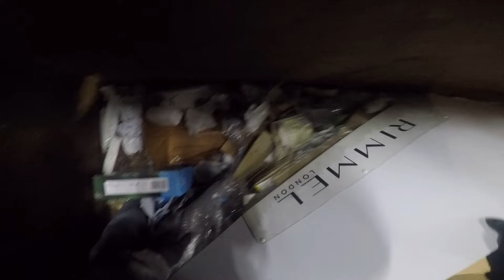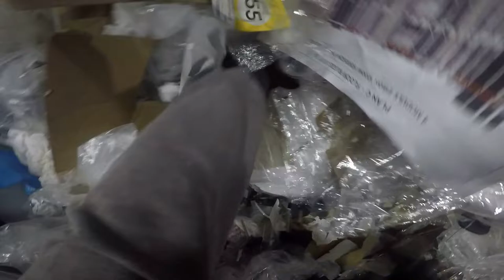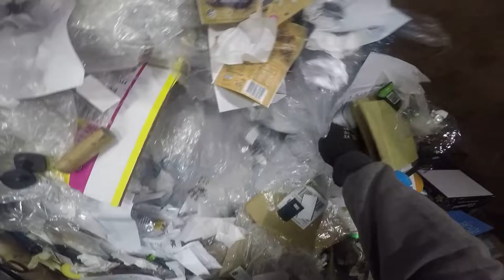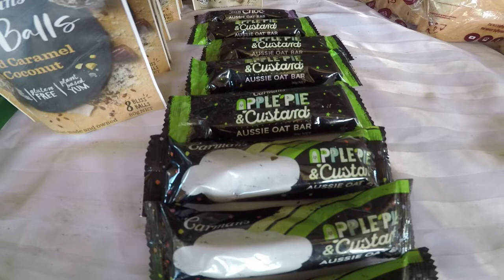DUMPSTER DIVING LONELY CHAIR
TIME LINE OF ALL KEY POINTS
TIME LINE COLE'S  00:15:44 min
TIME LINE HARVEY NORMAN  00:46:20 min